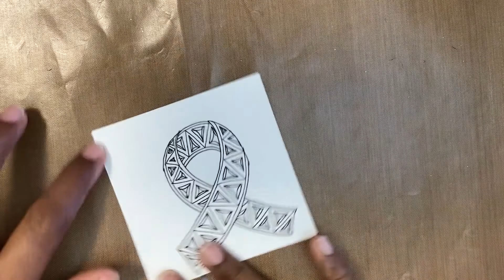{INKTOBER TANGLES 2021 #24}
*** My Links ***

Si vous avez aimez ma vidéo, merci de la liker et/ou de la partager.
J'ai découvert la méthode Zentangle il y a quelques années mais ce n'est que depuis 2021 que je me suis mise à pratiquer régulièrement.
Je me suis inscrite à la prochaine session de formation pour devenir Coach Certifiée de Zentangle.

I discovered Zentangle Method a few years ago but i start practicing regularly this year. I am going to participate at the next Certified Zentangle Teacher (CZT) session in november.